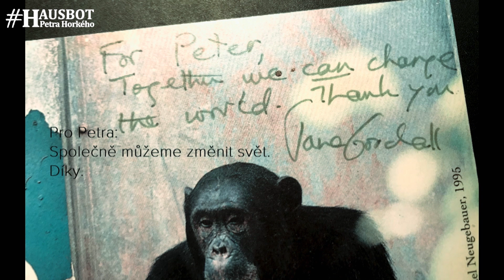Nevím, jestli nám ještě zbývá naděje, ale přece nesložím ruce do klína!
Měl jsem tu čest natáčet s paní Goodall prozatím třikrát. Poprvé snad před dvaceti roky, naposledy loni. S dovolením na začátku pominu její moudrost a znalosti, ale rád bych zmínil, že paní Jane je ukázkou toho, jak může být stárnoucí dáma krásná... a teď k jejímu poselství, její misi - přes studia šimpanzů a hyen (ano, docela málo lidí to ví!) se oklikou dostala k tomu, co všechno za svůj život zjistila o lidech. Co ví o světě a jak se dívá na budoucnost nás všech. Za svou vědeckou práci byla povýšena do šlechtického stavu, má řadu vyznamenání a ocenění, pod OSN je advokátkou zvířat. Přitom je skromná, soustředěná a cílevědomá. Tento rozhovor, co jsme spolu vedli v Praze, mne trošku lekal určitou dávkou pesimismu. Ale je to mobilizující pohled, paní Jane snad neumí přijímat ani složité věci jinak, než jako motiv k dalším krokům.